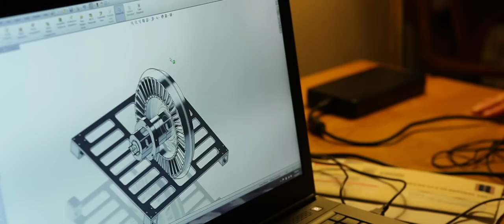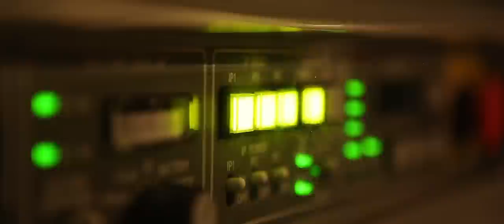EXTRAORDINARY BELIEFS: Investigative Film Series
Join filmmaker Jeremy Kenyon Lockyer Corbell on a journey to explore the EXTRAORDINARY BELIEFS of enigmatic people deep within the aerospace, military, conspiracy, extraterrestrial, auteur and underworld communities. The footage is rare, intimate and humanizing. Topics explored include: Advanced nano-technology, non-lethal weaponry, all things conspiracy, off world technologies, space travel and extraterrestrial contact. Weaponize your curiosity.